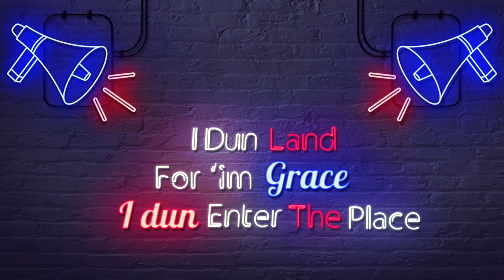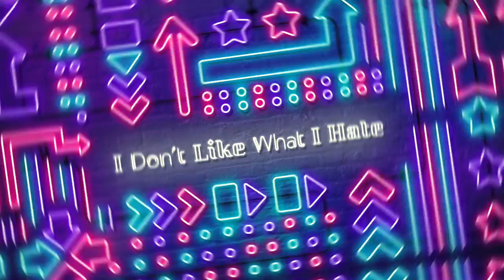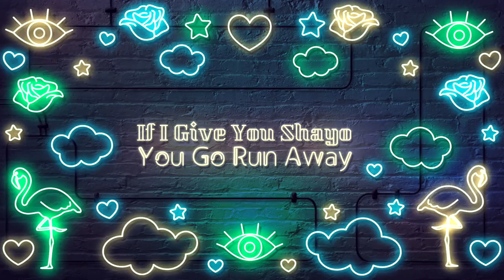"Happy Happy (Money Dun Come)" by Fọlákẹ́ - Lyric Video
Available now, on all music platforms! |
Apple: